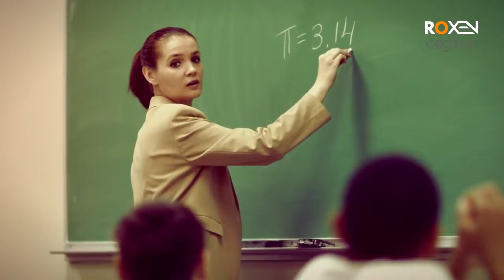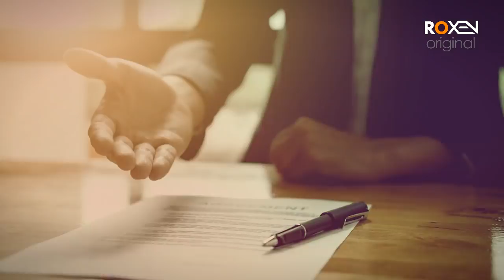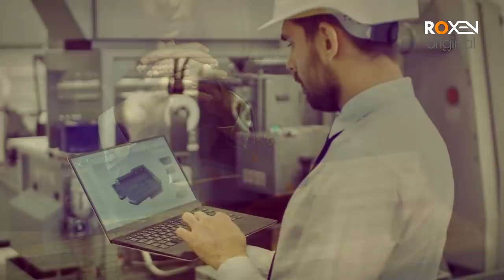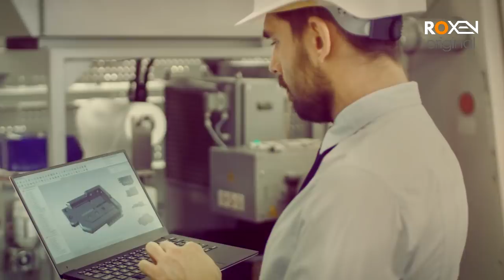Bharti Haseena Oor ISI Agent | Roxen Original